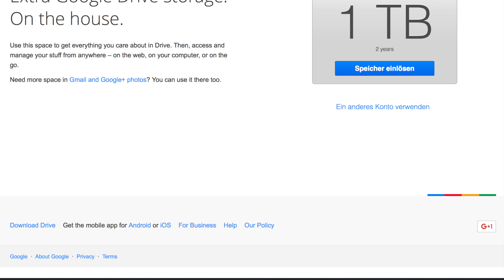Google Local Guides erklärt - Noch 1TB Speicher bis morgen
Bis zum 21.07.16 um 14:00 habt ihr noch Zeit die 1TB Gratisspeicher bei Google durch das Local Guides Programm mitzunehmen. Danach und auch bei Leuten, die vor dem 07.07.16 da noch nicht mitgemacht haben, sind es "nur noch" 100GB. Jeweils für 2 Jahre.
Die Zeit ist also knapp? Ist es noch zu schaffen? Ja. Und wie funktioniert es? Dazu ist dieses Video gedacht.